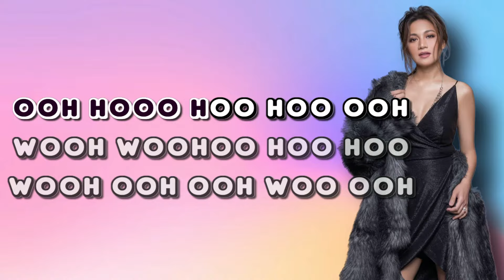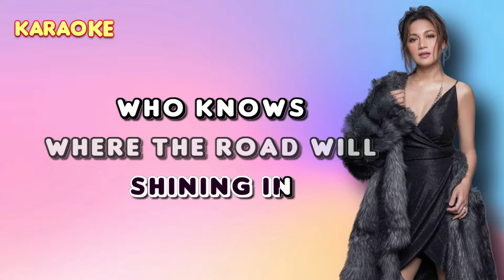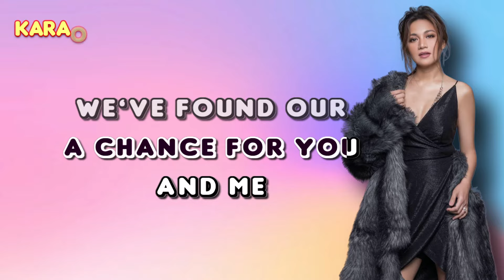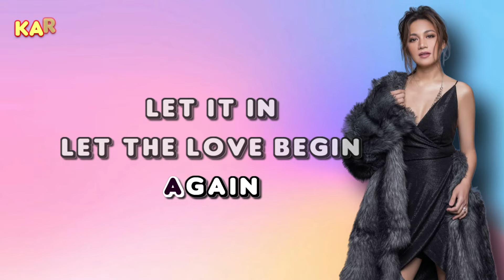LET THE LOVE BEGIN - Kyla and Jerome Hughes 🎙️ [ KARAOKE ] 🎶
(from "Let The Love Begin" soundtrack)

Lyrics:

Woo, woo, whoa, whoa
Oh

Is it just beginner's luck?
Maybe

Mmm with just one touch
Two different people
From such different worlds apart
Have touched each other's heart
Like candle's in the dark
If it's time for us, we gotta take it
Take the chance, the chance to make it

Now, let the love begin
Let the light come shining in
Who knows where the road will lead us now
Look at what we've found
Make this moment turn our hearts around
It may never come again, let it in
Let the love begin

Mmm, ooh, ooh
Here we are
So close together
I can feel the fire starts between us (Feel the fire pullin' me)
Ooh, hoo
We've come this far (We've come this far)
To far to stop it now
If this is meant to be (It's meant to be)
A chance for you and me (For you and me)
We've found our destiny

Now we're lookin' at a new forever
Make this dream come true together

Mmm, oh
Oh, uh-huh

let the love begin kyla karaoke
let the love begin karaoke
kyla karaoke